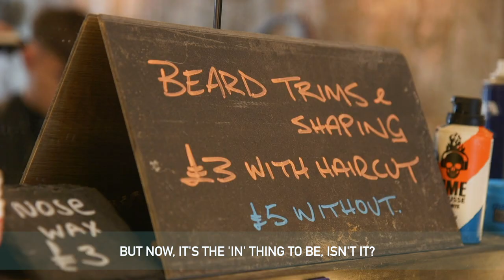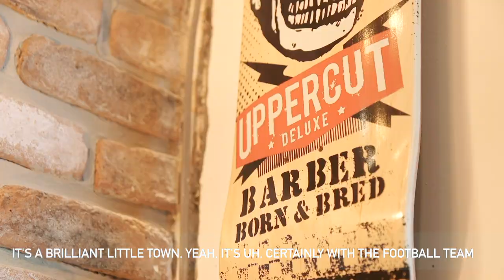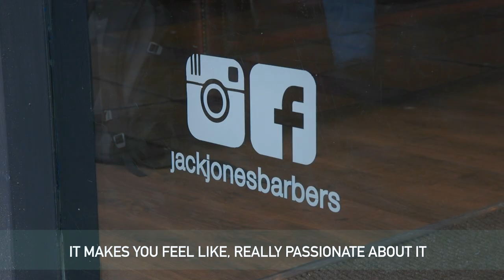Burnley Uncovered | Episode 9 | The Rise of Barbershops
Barbershops are on the rise here in Burnley, and it's no wonder why. The act of going to a barbers has turned from getting a simple haircut to a whole experience. We spoke to the owners and apprentices at Jack Jones and Jazz Man Grooves in the latest episode of BurnleyUncovered.